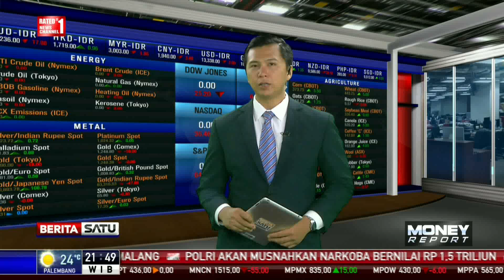Nasib Nyonya Meneer Diselamatkan Rachmat Gobel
Pascaputusan pailit yang dijatuhkan Pengadilan Negeri Semarang pada perusahaan jamu Nyonya Meneer, secercah harapan muncul. Pengusaha nasional Rachmat Gobel yang juga mantan Menteri Perdagangan dikabarkan bersedia menyelamatkan perusahaan yang telah berdiri sejak 1919 ini.

Facebook.com/BeritaSatuTV
Youtube.com/BeritaSatu